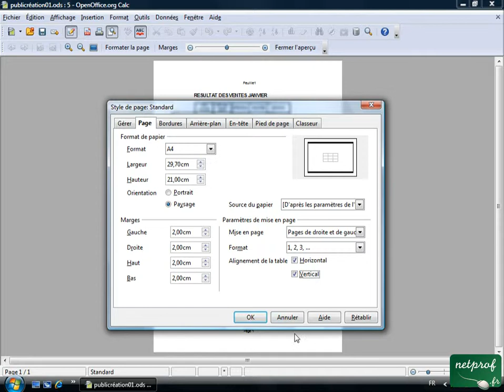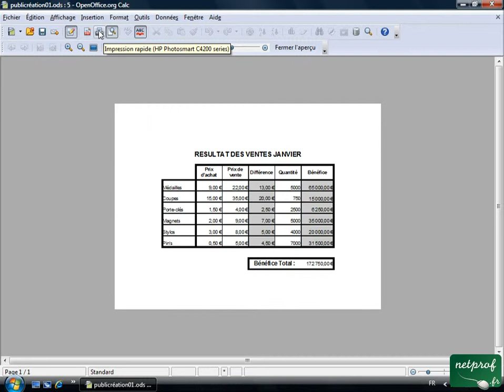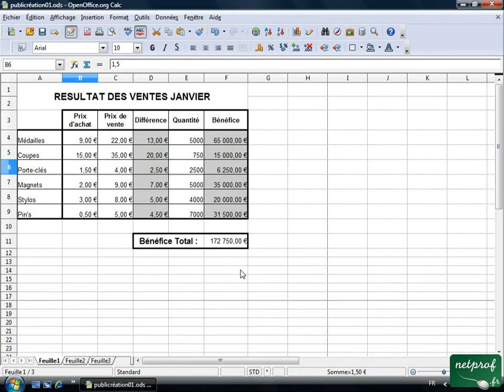Open office ou Libre office - Tableur 14 - Le tableur, mise en page